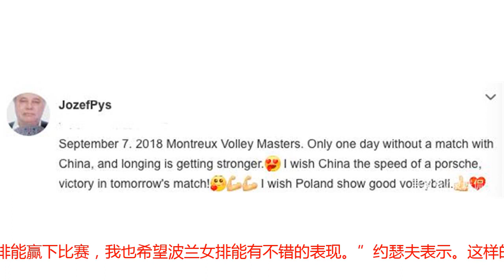女排头号老外铁粉，不论输赢全力支持，遇上祖国球队仍盼中国赢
这次瑞士女排精英赛的场边，有一个举着五星红旗，每一场都不遗余力为中国女排加油的外国球迷。他就坐在观众席的第一排，显得格外抢眼，不论输赢全力支持。事实上，很多中国女排的球迷都认识他，他是中国女排头号铁杆老球迷，名叫约瑟夫。约瑟夫是波兰人，已经年过半百，他是看了2012伦敦奥运会，从此喜欢上了中国女排，成了中国女排的铁杆粉丝。为了观看中国女排的比赛，波兰爷爷满世界跑，2016年的里约奥运会，今年世界女排联赛澳门站的比赛，都能在场边看到他的身影。而瑞士女排精英赛是约瑟夫在现场观看中国女排比赛的开始。2013年的瑞士赛，约瑟夫在场边为还很青涩的朱婷加油鼓劲，2014年，他见到了最喜欢的中国女排球员惠若琪。在中国女排没有赛事的时候，约瑟夫也会收集中国女排的信息，每位女排姑娘们生日，他也制作精美的画册表达自己的祝福。如此痴心，而且还是一个外国人，确实让人感动。在观看女排比赛的时候，约瑟夫也随时带着一台相机，记录女排姑娘们赛场上的精彩瞬间，简直成了中国女排的场边兼职摄像师。有趣的是，这次中国女排在瑞士赛的排位赛上跟波兰女排相遇了。一边是他最喜爱的球队，一边是自己祖国的球队。但是，约瑟夫毅然而然选择力